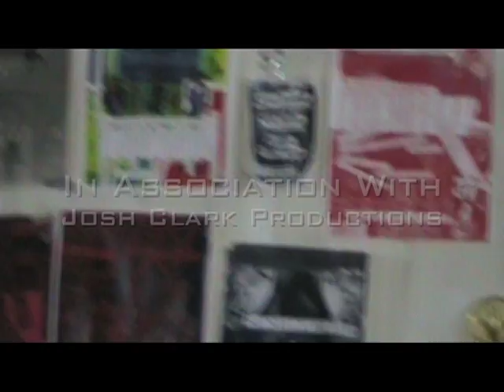Yellow Crystal Star Live at Abyssal Behemoth ( Formerly Pocket Sandwich) Music Only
Yellow Crystal Star featuring Mark live at Abyssal Behemoth in Portland, Oregon, with no Interview or extended credits to taint the music!